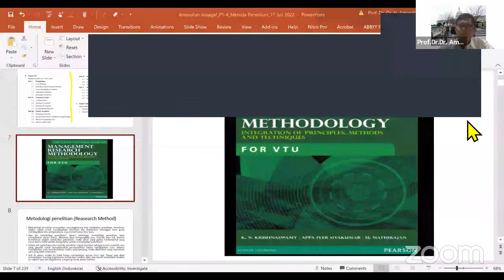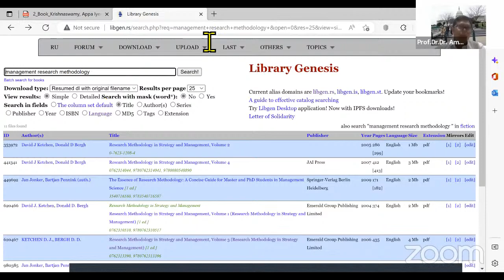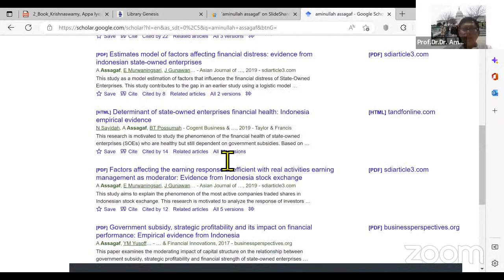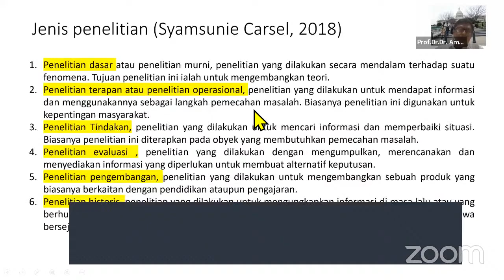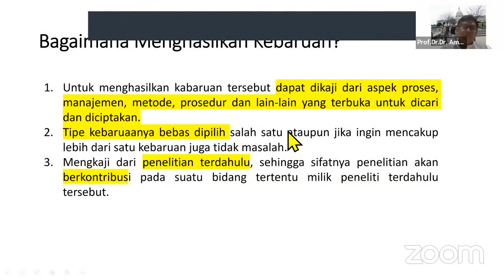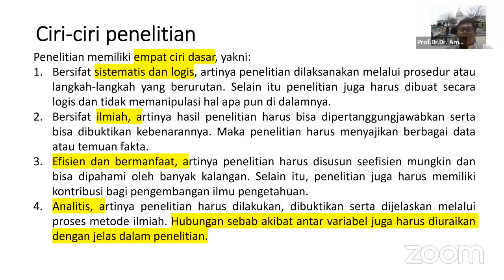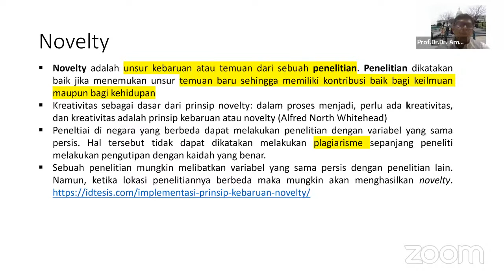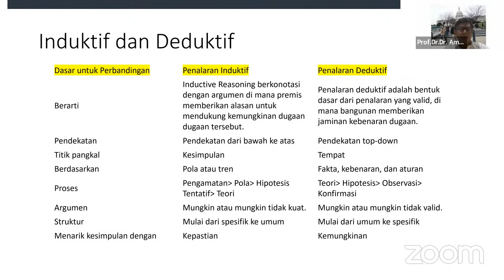Prof.Dr.Dr. Aminullah Assagaf_P1234_M Penelitian_9 Des 22